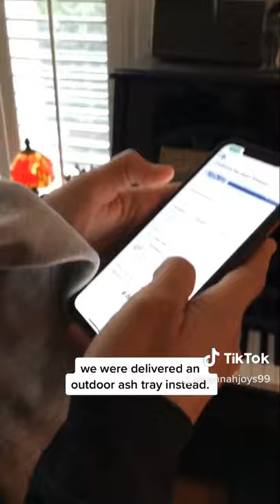I ordered a bike rack but was delivered an ash tray.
customer service @global_industrial: “How can I help you today?”
me: “Yes. I ordered a bike rack but was delivered an ash tray..😂🤣😆😂”
Just try saying that sentence out loud without losing it!! Thank you for the biggest laugh our family has had in a long time, @global_industrial The woman who took our call was great. I give her a lot of credit for not dismissing it as a prank call! I hope it brightened her day as well. Bonus: she said we could keep the ash tray and do whatever we want with it. Any suggestions?

We really needed this, especially today - it would have been my mother’s 70th birthday today, but she died at age 61 from lung cancer as a result of smoking.